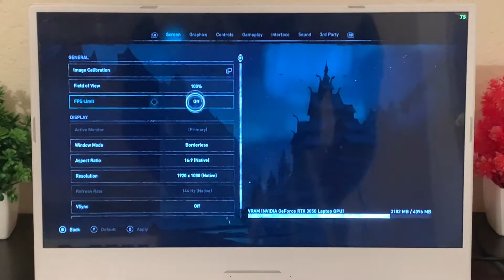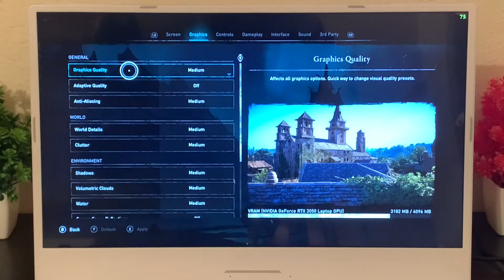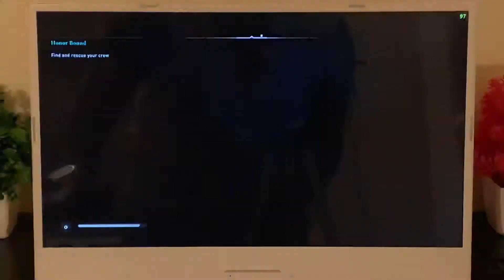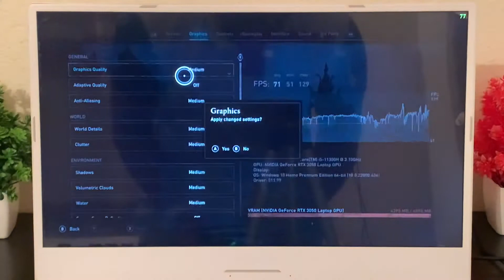ASUS TUF DASH F15 Game Test 🤯| RTX 3050 i5 11 Gen | Assassin’s Creed Valhalla in Asus tuf 💥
Pranam sabhi ko , iss video ki madad s aap jaan payenge asus tuf dash f15 ki gaming test k baare m , video ko pura dekhe , skip na kare , warna samaj ni ayegi video, aise types ki doubts y koi suggestion ho toh comment box m jaroor de , umeed krta hu video aapke kaam ayegi...

How to enable monetization on YouTube 2021 | how to apply for monetization | monetization in 1 day😱